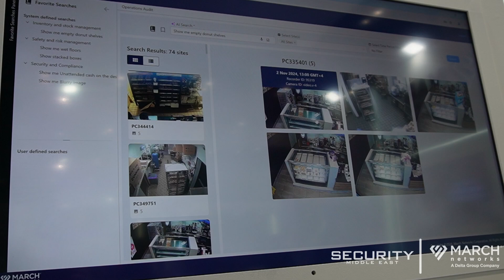Introduction to March Networks' AI Smart Search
Learn more about the latest innovation from March Networks, their AI Smart Search solution as demonstrated during Intersec Dubai 2025